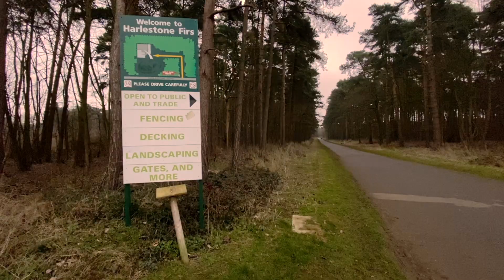HARLESTONE FIRS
A short walk through the Harlestone Firs Forest in Northamptonshire.
This is my first true experience of going out to use my iPhone 11 pro max and create a video using this excellent device, Enjoy!